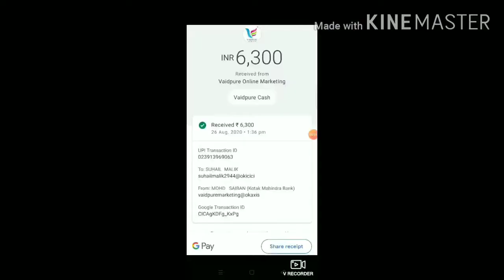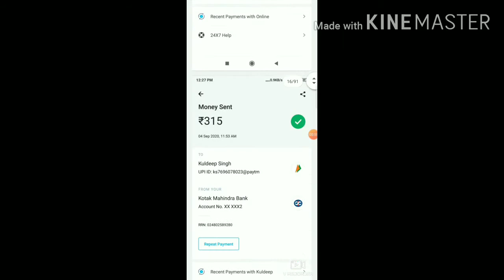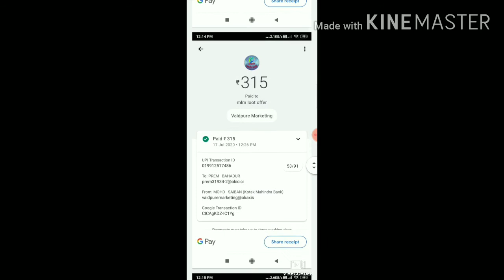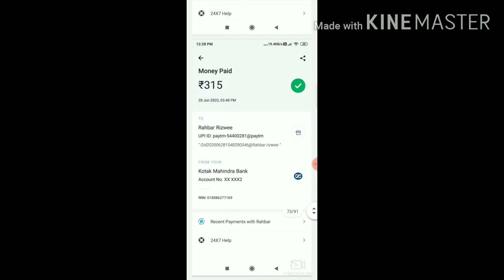Vaidpure Cash Free MLM business Plan Joining Bouns ₹70 Live Descues On Vaidpure Plan